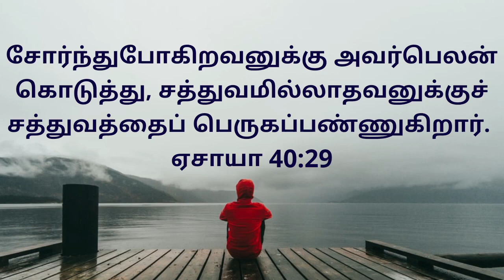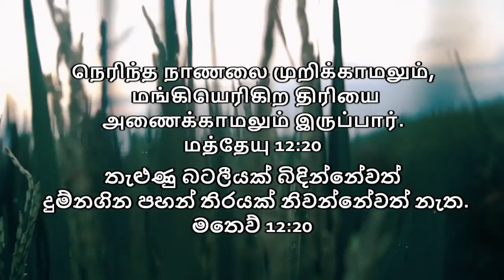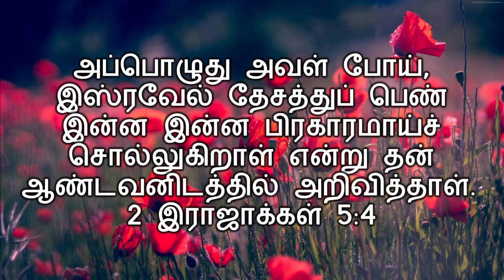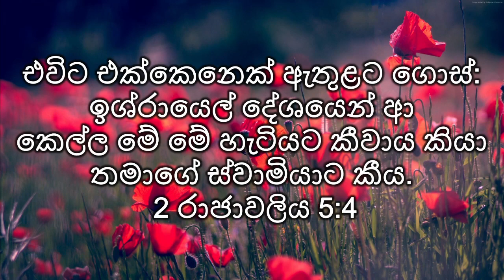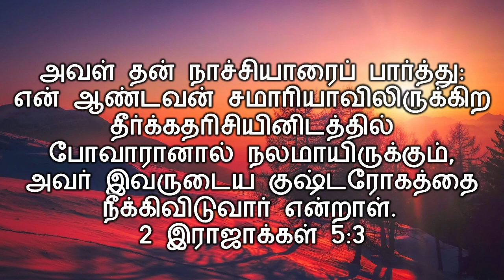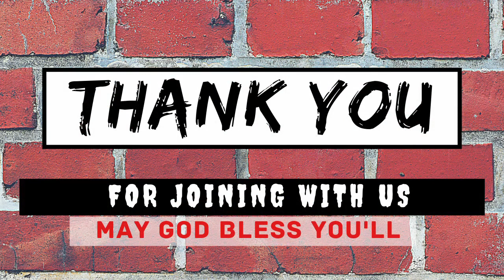Christ Apostolic Church Sri Lanka | Sunday Service | Tamil and Sinhala | 31st May 2020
As a result of extended Curfew due to COVID-19, Our Sunday Service in Tamil and Sinhala has been premiered online on YouTube on 31st of May 2020, at 9 AM.

Watch Our Latest Bible Study,